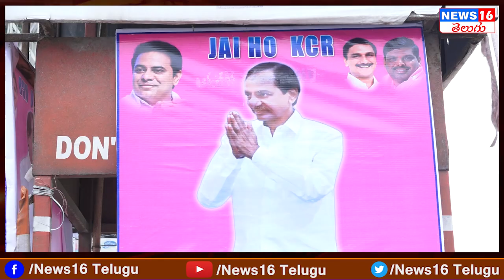Patancheru TRS Activists Celebrations After CM KCR BRS Party Announcement | Meraj Khan Face 2 Face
Patancheru TRS Activists Celebrations After CM KCR BRS Party Announcement | Meraj Khan Face 2 Face | NEWS16 Telugu